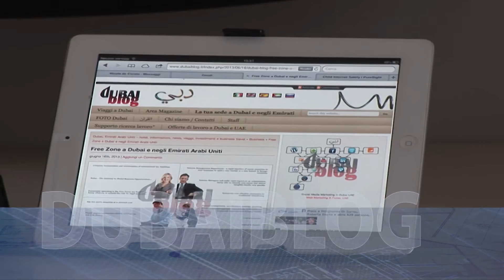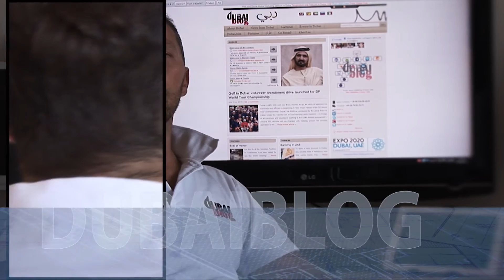Presentation of DubaiBlog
In this video Nicola de Corato, owner and founder of the network of websites and social pages "DubaiBlog", presents the web project, he still follows personally.